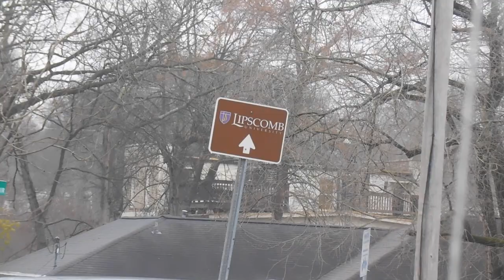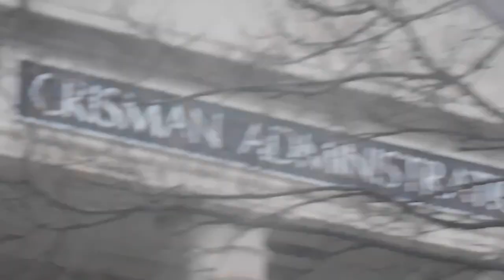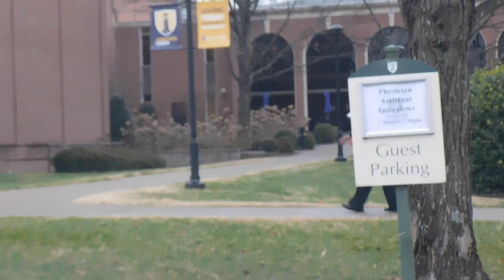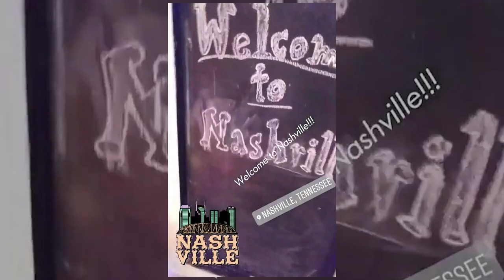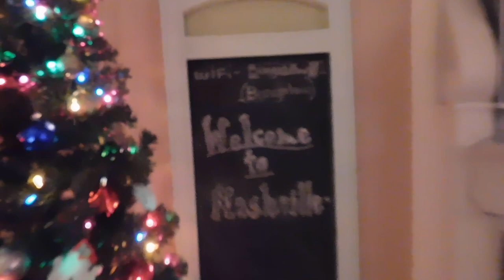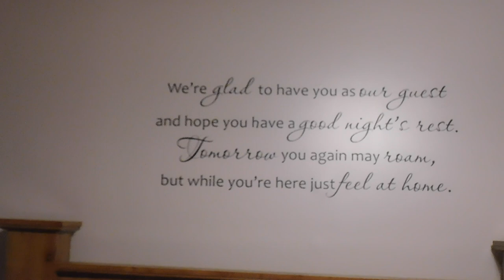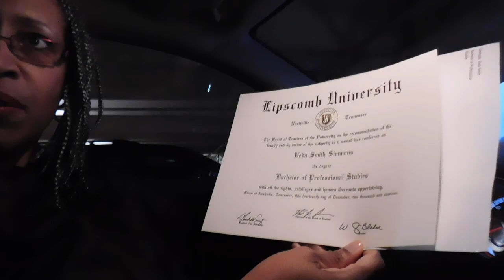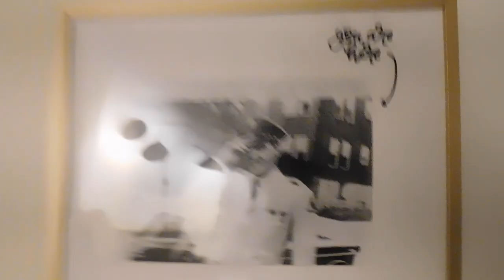My Mom Graduated from College| Family Road trip & Vlogmas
Twitter. @fullstyleinc